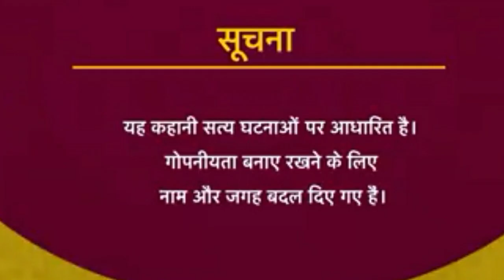CID गोसा चोर CASE !! VINE VIDEO 2020 || HARYANVI COMEDY VIDEO || LATEST FUNNY VIDEO HARYANVI ON TOP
राम राम भाईयो आपके अपने यूट्यूब चैनल हरयाणवी ओन  टोप पर आप सभी का स्वागत है || वीडियो केसी लगी लाइक करके कमेंट म जरूर रिप्लाई करियो और एक बात और अपने चैनल ना सब्सक्राइब करके बैल आइकन जरूर प्रैस करदियो ताकि आने वाली न्यू वीडियो की नोटिफिकेशन आपको सबसे पहले मिलती रहे. धन्यवाद !!

Director - Ankush MEHLA
Star Casts!!!
Naveen MEHLA
ABHI Mehla(Kala)
Ravinder Mehla
Sahil Munnarehri !